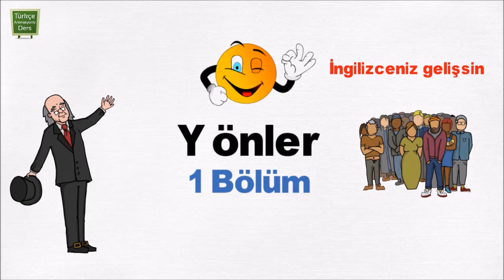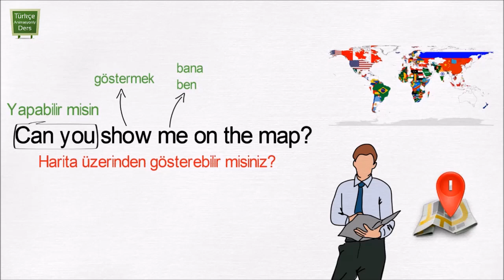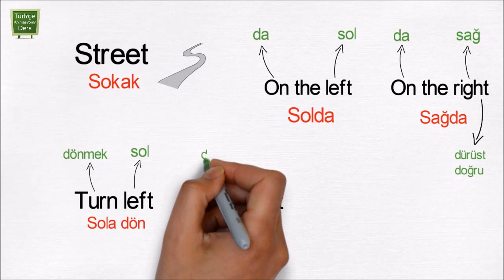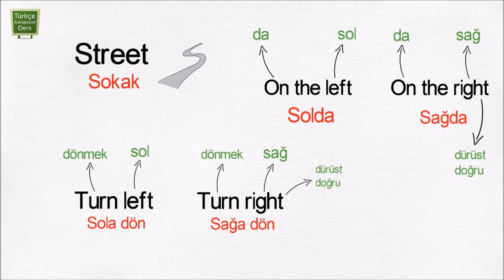İngilizce dersi 17 - Yönler (Bölüm 1)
Merhaba Arkadaşlar. Bu video'da Yönlerin hakkında bazı kolay ve basit cümleleri öğreneceğiz. Mesela her hangı bir ingiliz ülkeye giderseniz, o zaman size gerek olabilir. Hepsini öğrenin ve pratik yapın.
Size iyi dersler diliyorum.

""" Türkçe Animasyonlu """